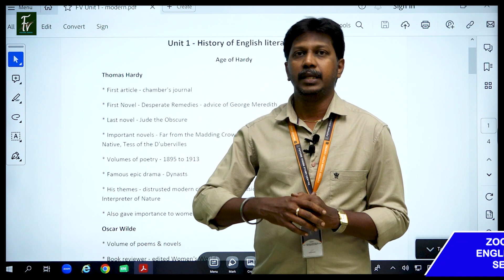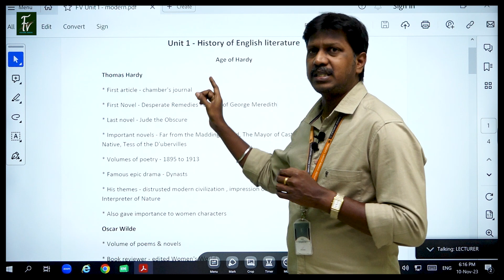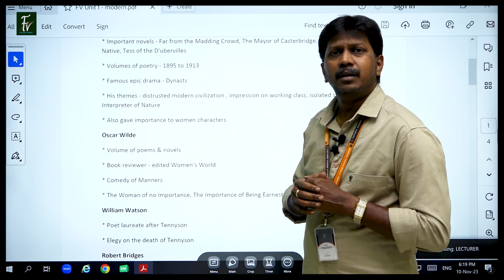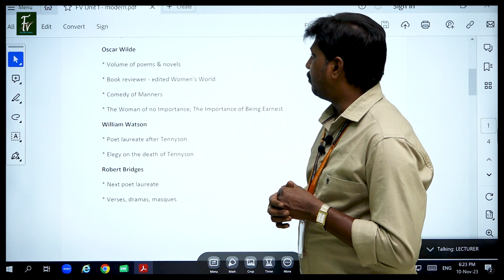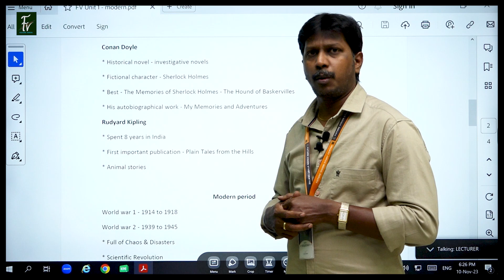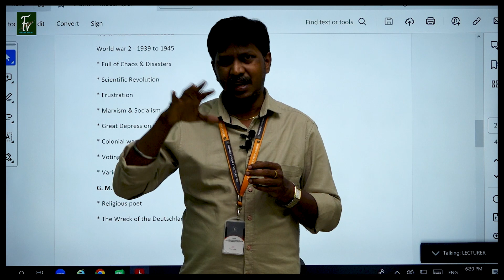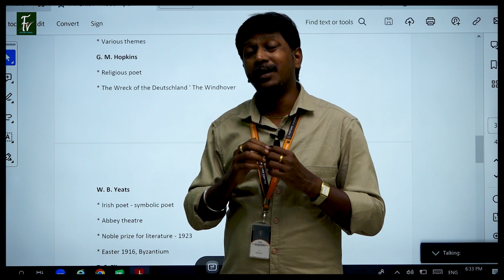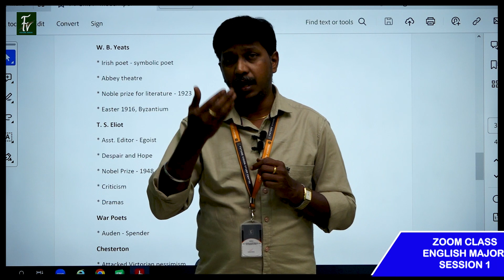THE AGE OF HARDY | THE PRESENT AGE - ZOOM CLASS - 3 - SESSION 1 - UNIT 1 - UG TET PAPER 2 - ENGLISH